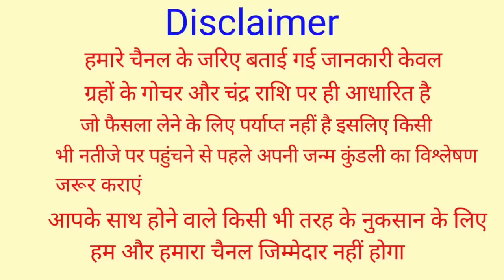Mithun Rashifal 3 April 2023 | 3 अप्रैल 2023 मिथुन राशि | आज का मिथुन राशिफल | Gemini Rashi 3 April